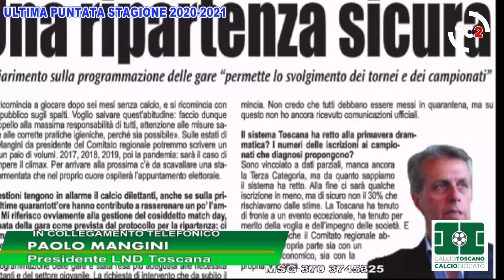PAOLO MANGINI PRESIDENTE LND CRT OSPITE DI MAURIZIO ZINI A CALCIO TOSCANO CALCIO GIOCATO TELECENTRO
Ultima puntata della stagione sportiva 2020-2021 dal nuovo studio uno sport di Telecentro 2 tutti i mercoledì in diretta sul canale 94, andrà in onda la trasmissione sportiva Calcio Toscano Calcio Giocato e in replica su TC2 sport canale 272 del digitale terrestre toscano, per un osservatorio sulle varie categorie di calcio delle squadre toscane di serie A e serie B, con particolare attenzione sul campionato di Lega Pro, del campionato nazionale di Serie D ovvero la "Serie A dei Dilettanti", dell'Eccellenza e altre categorie minori oltre al settore giovanile e al calcio femminile e vede il prestigioso patrocinio della LND - Comitato Regionale Toscano e la collaborazione con il settimanale Calciopiù.
"Calcio Toscano Calcio Giocato" è una trasmissione condotta dal giornalista Maurizio Zini in linea diretta con i tifosi, con i rappresentanti delle società e operatori calcistici e con vari opinionisti, che si alternano ad analizzare le varie partite delle squadre toscane e non. Oltre al presentatore Maurizio Zini in studio con Marco Morelli e mister Riccardo Marmugi e l'opinionista Marco Lenzi e in collegamento telefonico Giacomo Cioni corrispondente della Gazzetta dello sport da Empoli, Marco Materassi per i due gironi di serie D, Paolo Mangini presidente della LND Toscana, Valerio Sisti presidente Cascina calcio e mister Stefano Calderini del vincente Poggibonsi.